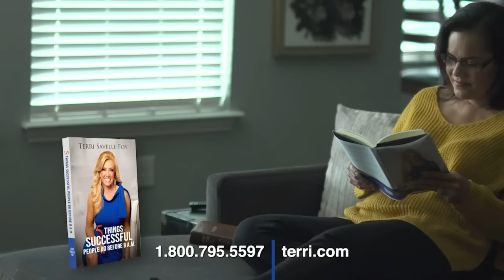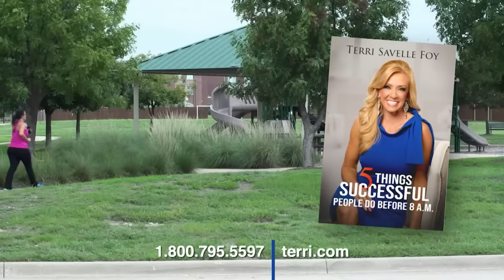5 Morning Habits That Will Change Your Life | Successful People Have Successful Habits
In this video, Terri Savelle Foy shares five life-changing habits that successful people incorporate into their morning routines. These habits aren't just ordinary; they are the secrets that successful people swear by to achieve greatness. If you've ever wondered how to take control of your destiny and make every morning count, you're in the right place. Terri’s insights are not just motivational; they're a roadmap to a life you've always dreamt of. So, get ready to be captivated, inspired, and empowered to live your dreams to the fullest!

5 Morning Habits -
1. Meditation and Prayer
2. Reading
3. Listening to Motivational Teaching
4. Writing and Reviewing Goals
5. Exercise

Claim yours right now by visiting and take the first step towards a life of purpose, passion, and unstoppable success. Act quickly because this offer is available only *** FOR A LIMITED TIME ***. Your dream-filled future is waiting – grab it today!